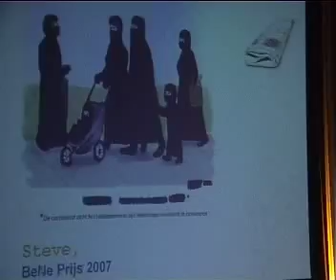BeNe prijs 2006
Steve Michiels wint de prijs voor de beste perscartoon van België en Nederland.
De trofee is een beeldje van zijn vriend Ever Meulen.
Steve is zeer trots.